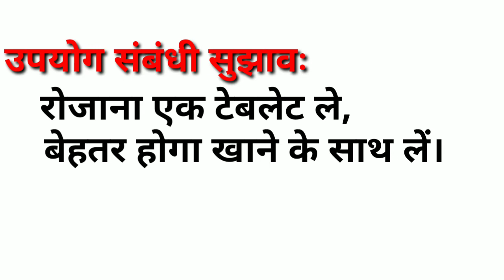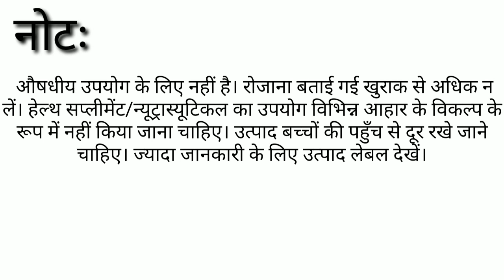Amway Nutrilite Natural-B With Yeast In Hindi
Amway Nutrilite Natural-B With Yeast
A Brief Knowledge About Nutrilite Natural-B With Yeast